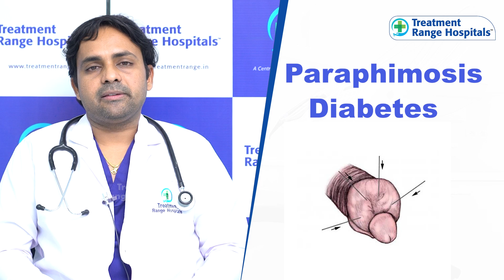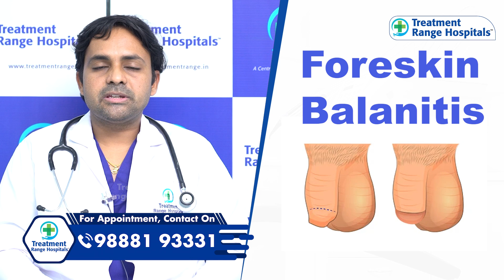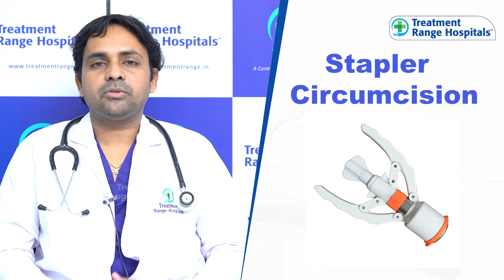అంగం మీద చెర్మం || Common penile problems In Telugu || Dr Sridhar Reddy || Treatment Range Hospitals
Our Specialties
*KSR Stapler Circumcision
*Laser Piles
*Laser Fistula
*Varicose Veins
*Pulmonology
*Urology
*Gastroenterology
*Orthopedics
*Cardiology